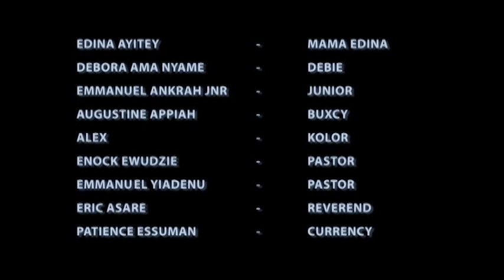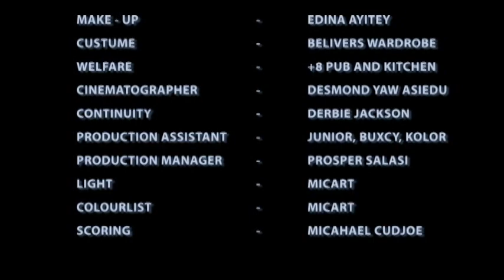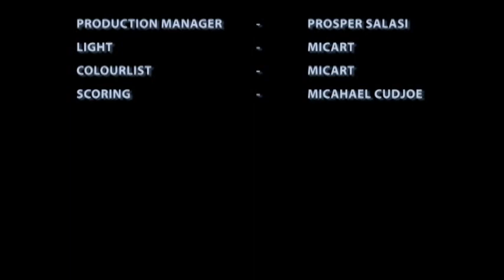PURPOSE_DEBBIE_JACKSON_TADI MOVIES AFRICA